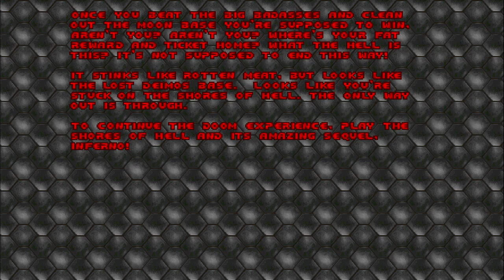DOOM (1993) PS4 Part 8